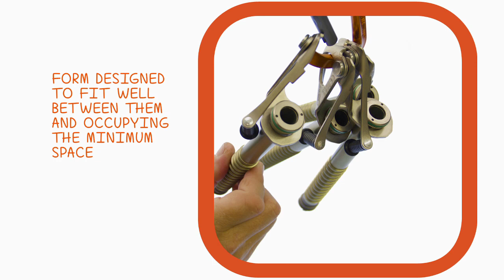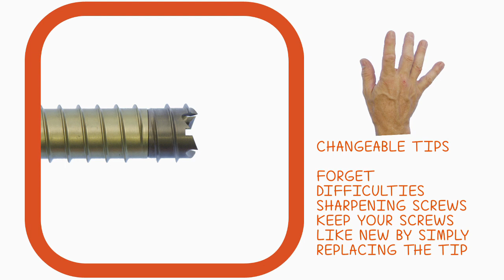Ice screw KLAU E-Climb.com. Advantages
Discover all the advantages offered by the E-Climb.com ice screws, KLAU.